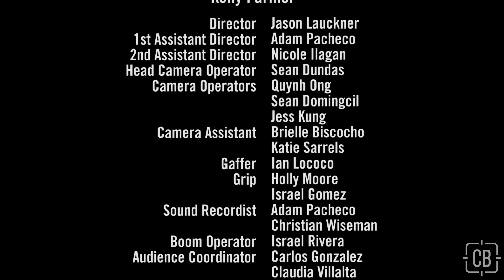Late Night Long Beach: Season 4 Episode 2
From The Nugget Grill & Pub at CSULB in the heart of Long Beach, it's a brand new episode of Late Night Long Beach starring Jenn Lucas, Denny Cristales, and Rebecca Komathy!

Tonight we have host Shawntelle Latini and producer Simon Johnson from Sex at the Beach talking about their show on KBeach Radio, including the importance of sex education and an upcoming holiday on March 14th. They will also be playing a game of Late Night Emojis with Jenn and Denny.

We also have our on-the-street correspondent, Rebecca Komathy, asking college kids "would you rather" questions in our segment, "I'd Rather Not."

And to end the night, we have comedian Kelly Farmer performing some of her standup comedy! Special thanks to KBeach Radio for recording audio in the segment!

If you want to be part of the Late Night Long Beach audience and get the chance to win some cool prizes, our next taping is on Wednesday, March 23rd at 6PM at The Nugget Grill & Pub at CSULB!